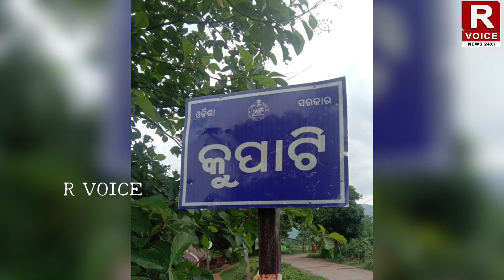TPSODL କର୍ମଚାରୀ ଙ୍କୁ ହତ୍ୟା/